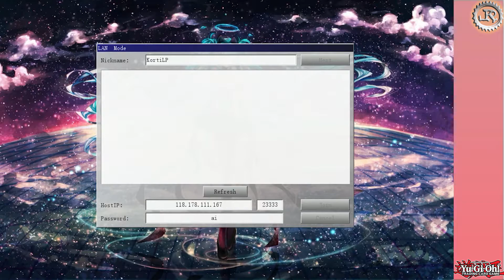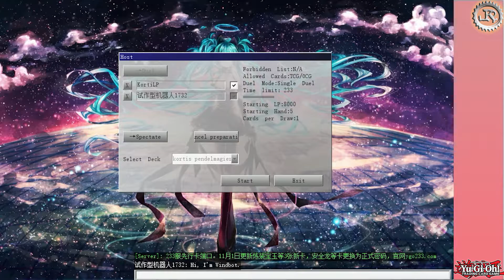Yu-Gi-Oh! - 1 - YGOPro - Pendel Magier - [HD60|Deutsch]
Yu-Gi-Oh!
von Konami (1996)